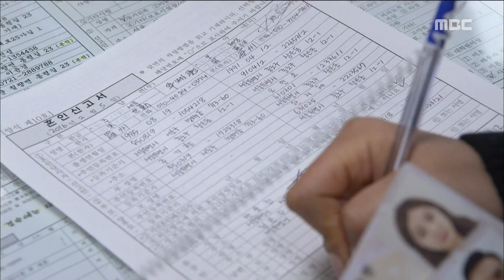[My daughter gumsawall] 내 딸, 금사월 - Park se young, "Pretend to worry?" 20160221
Park se young, "Pretend to worry?"